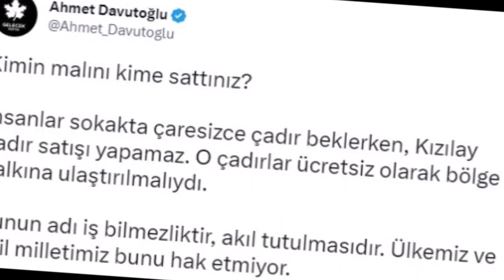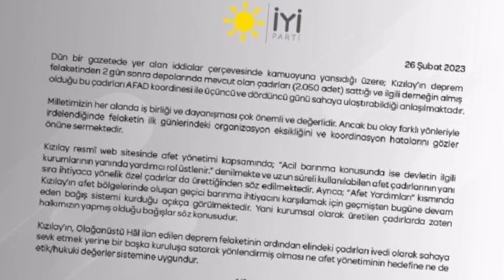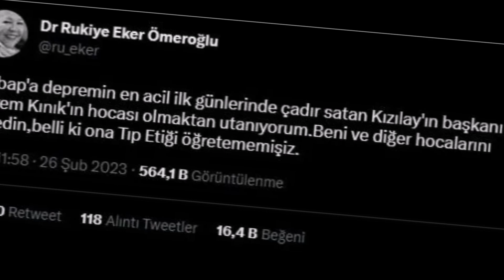Erdoğan'ı Çok Pis Yerden Vurdu: Sahi Sen Ne Diyordun!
Kılıçdaroğlu, Kızılay'ın Ahbap'a çadır sattığının ortaya çıkmasının ardından Erdoğan'a hakaretlerini hatırlattı.